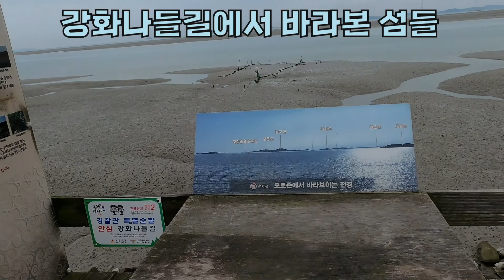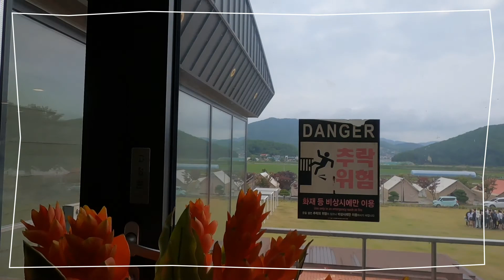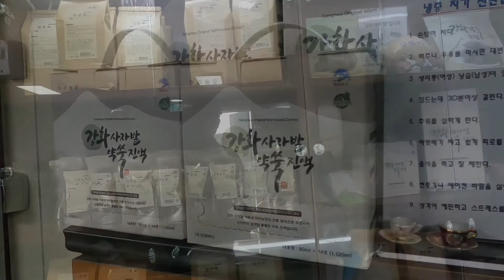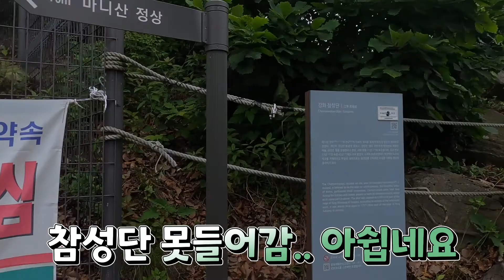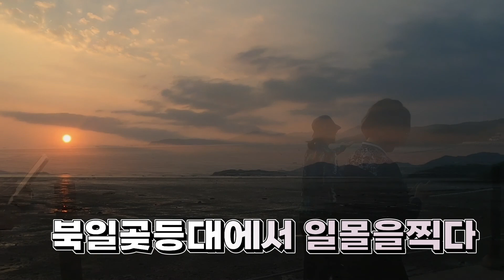마니산정상은 이렇게생겼어요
강화도 4편입니다.